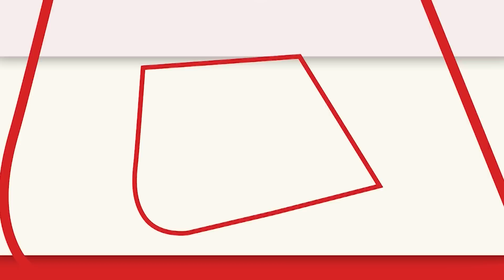Russia से खूब खरीदा जा रहा सस्ता तेल, अब India ने रूस को दिया बड़ा ऑफर | Crude Oil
India RussiaUkraine पर हमले को लेकर कई देशों ने रूस पर आर्थिक प्रतिबंध लगाए हैं लेकिन भारत ने रूस के साथ व्यापार को जारी रखा..अब भारत रूस के साथ अपने व्यापार को और विस्तार देने की योजना बना रहा है. भारत ने रूस के सामने रुपये में व्यापार करने का प्रस्ताव रखा है...दरअसल भारत ने रूस से तेल और हथियारों की खरीद की बात रखी है.

Regarding the attack on Ukraine, many countries have imposed economic sanctions on Russia but India continued to trade with Russia. Now India is planning to further expand its trade with Russia. India has proposed to trade in rupees in front of Russia… Actually India has talked about buying oil and weapons from Russia..